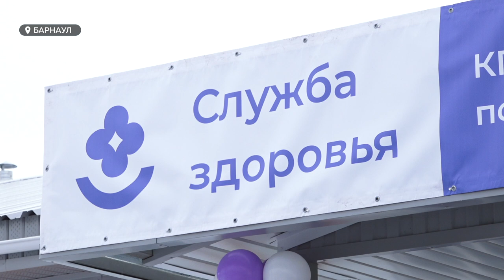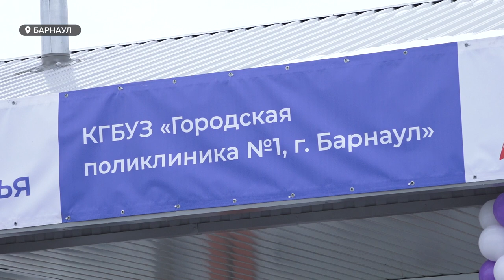В поселке Кирова возобновила работу врачебная амбулатория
В поселке Кирова начала прием пациентов врачебная амбулатория, строительство которой проходило в рамках федеральной программы "Модернизация первичного звена здравоохранения". Ранее жителям приходилось ездить за медицинской помощью за десятки километров, поэтому радости они не скрывают. Подробнее в сюжете.